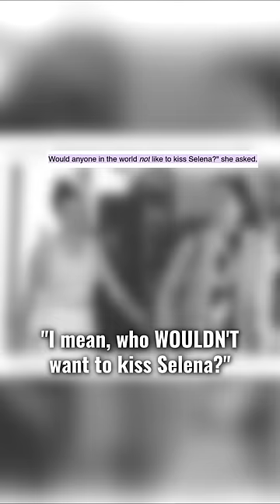Selena is a Body Positivity Queen